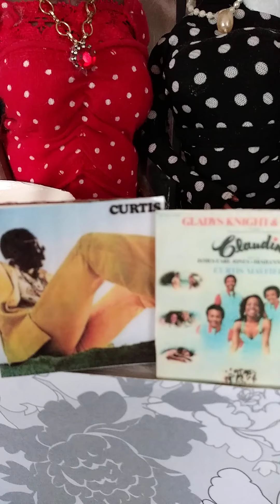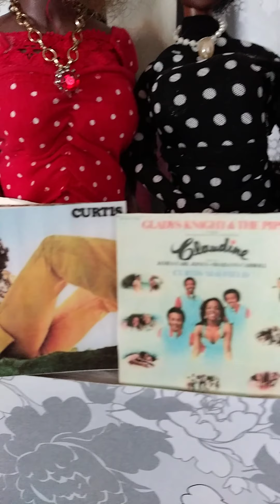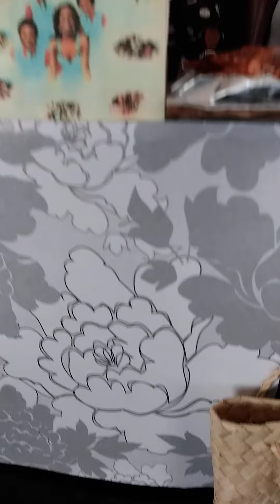TBT: 1974 Curtis Mayfield & Claudine- Gladys Knight & The Pips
Thinking about the good old days on this throw back Thursday with 1974 flashback of the movie Claudine Movie Soundtrack and Curtis Mayfield was the writer. During these hard times it's time to reflect on the struggle is real with Mr. Welfare and To Be Invisible by Gladys Knight & The Pips!

Music in this video
Listen ad-free with YouTube Premium
Song
Mr. Welfare Man
Artist: Gladys Knight & The Pips
Writers: Curtis Mayfield
SME (on behalf of Legacy Recordings); CMRRA, Warner Chappell, UNIAO BRASILEIRA DE EDITORAS DE MUSICA - UBEM, PEDL, LatinAutor, LatinAutor - Warner Chappell, BMI - Broadcast Music Inc., and 6 Music Rights Societies

To Be Invisible · Gladys Knight & The Pips

Claudine (Original Soundtrack)

Composer, Lyricist, Producer: Curtis Mayfield